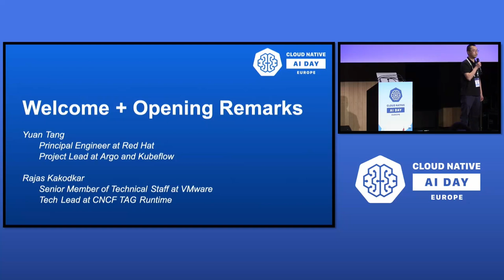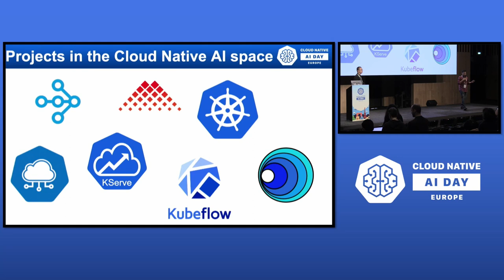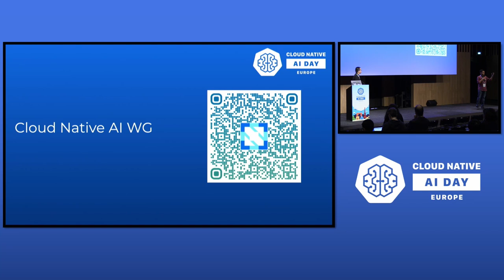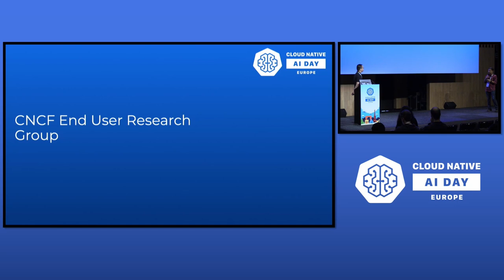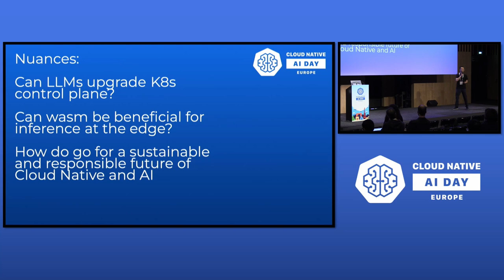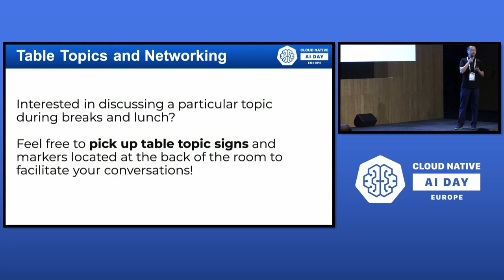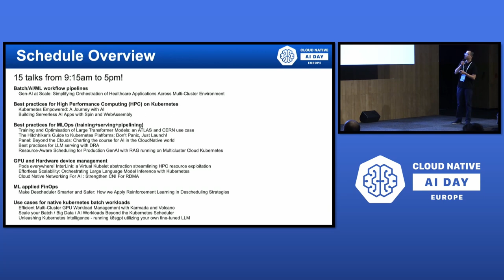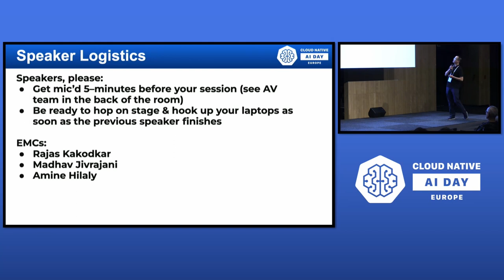Cloud Native AI Day | Welcome + Opening Remarks - Yuan Tang, Red Hat & Rajas Kakokdar, VMware